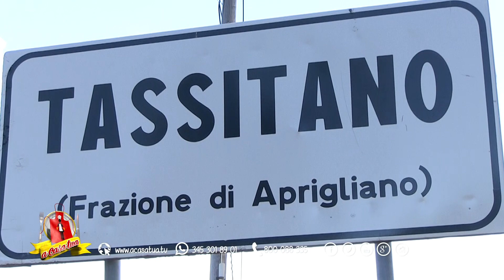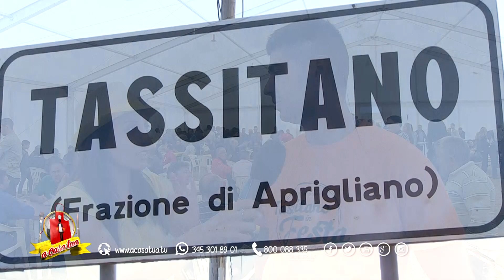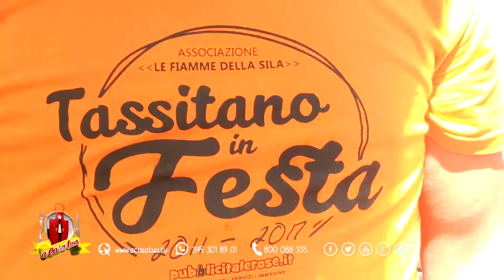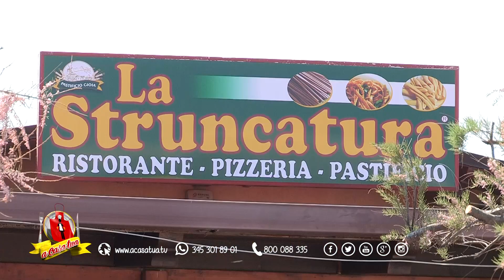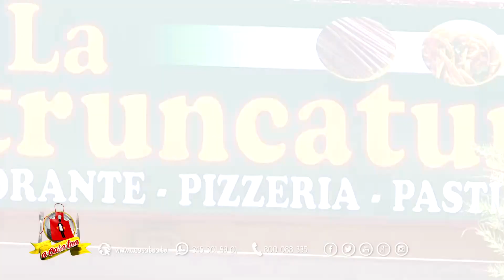A Casa Tua - 10-09-2017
In Tour a Tassitano (CS) nell'incontaminata cornice silana per la settima festa delle attività rurali ; Show Cooking: la ricette contadine tassitanesi a base di pecora,maiale,ortaggi bio e canapa sativa! Show Restaurant a Gioia Tauro (RC)al ristorante pastificio "La Struncatura". Proposte da non perdere tra  identità , gusto e benessere !